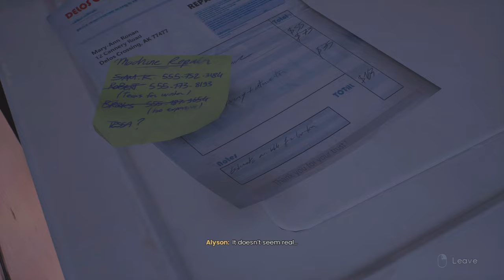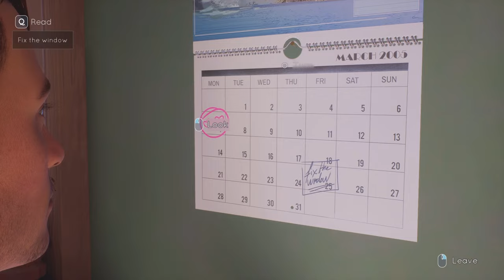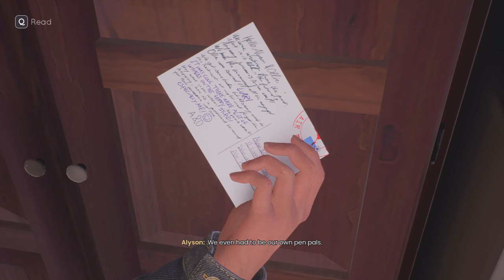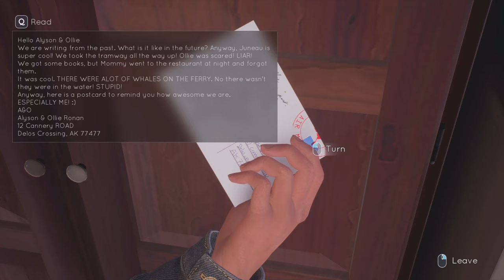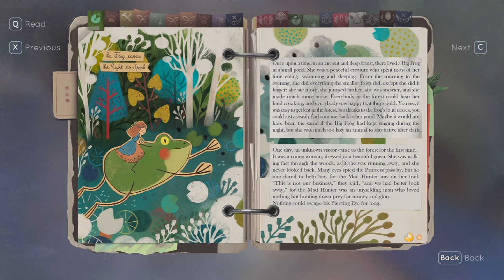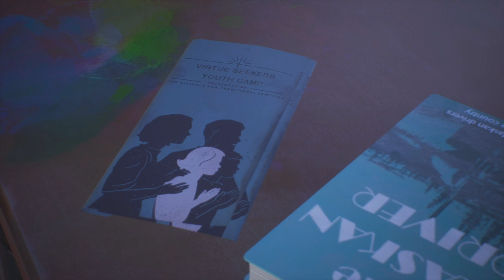Tell me why: Episode 1 Part 2 Gameplay, Walkthrough, No Commentary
In this video, we continue our journey through the emotional and captivating story of Tell Me Why. Join us as we explore chapters 1-3 of this unique and thought-provoking game.
Chapters:
0:00 Entering
4:00 Exploring
12:03 Goblins
18:57 The Secret Door
19:42 Mums Room